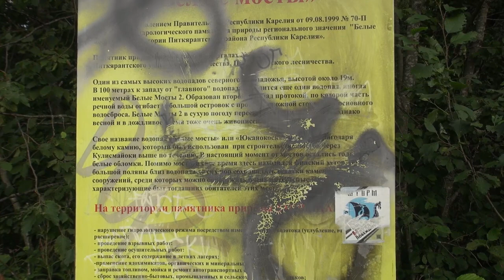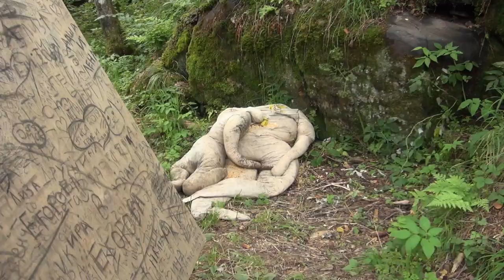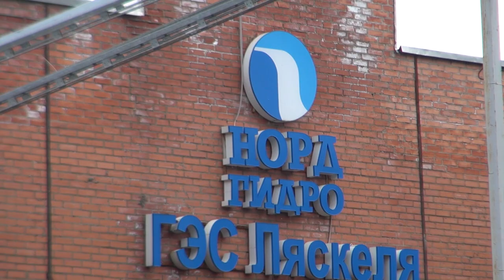Карелия 2018: Белые Мосты (Юканкоски), Ляскеля, Пороги на реке Койриноя, порог Тульман Йоки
Посетили водопады северного приладожья. Белые мосты (Юканкоски по фински), пороги на реке Койриноя, Осмотрели водосброс в Ляскеля. Ну и пообедали у порога Тульман Еки. Это третья и финальная часть нашей поездки по Карелии в 2018 году.